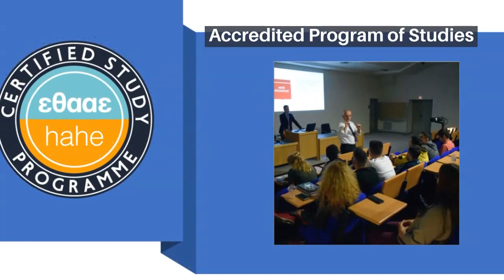Department of Economics University of Ioannina